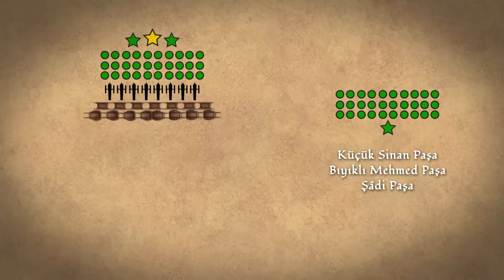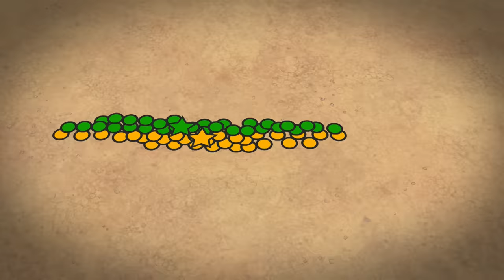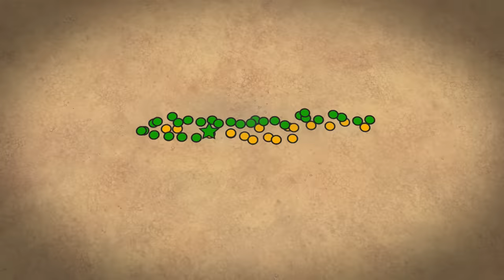Mercidabık Muharebesi (1516) | Yavuz Sultan Selim #5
Yavuz Sultan Selim'in Savaşlarını anlattığımız bu serimizin beşinci bölümü Mercidabık Muharebesinde Yavuz Sultan Selim'in Safeviler üzerine giderken yönünü Memlükler'e çevirişini işliyoruz.